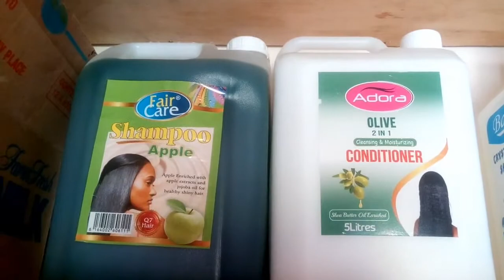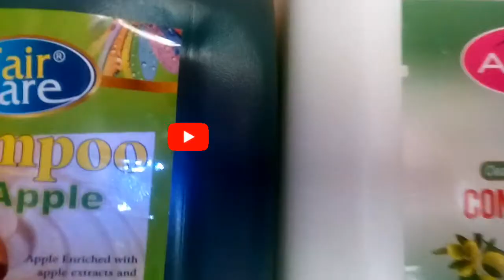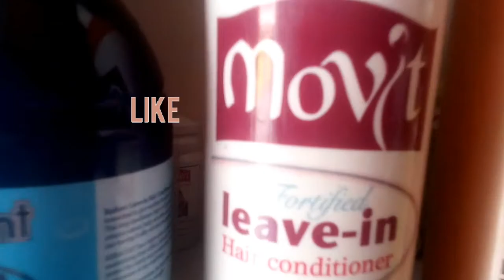HOW TO START A SALON BUSINESS TODAY 2022#salon